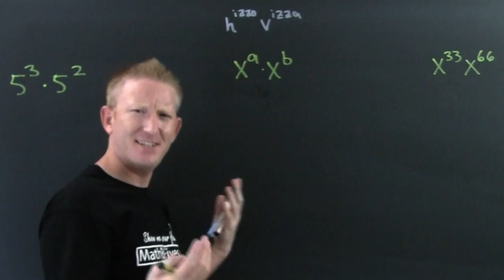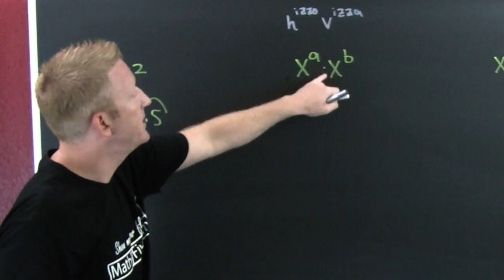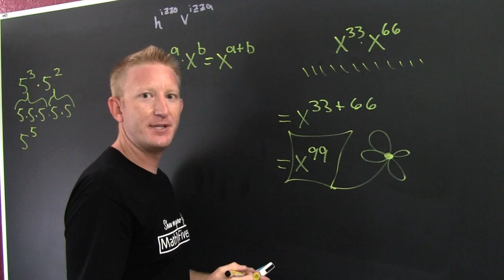Product Rule for Exponents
This is the product rule for exponents. The derivation and several examples are presented for multiplying terms with the same base.